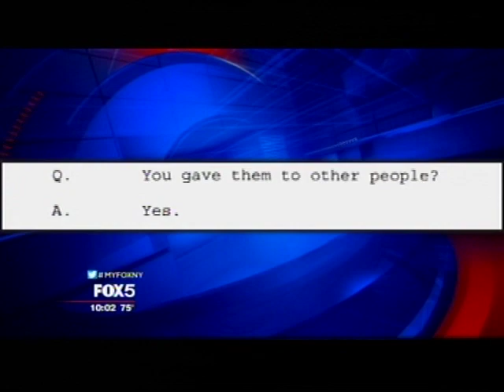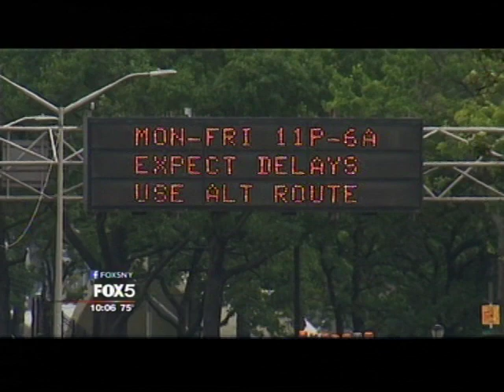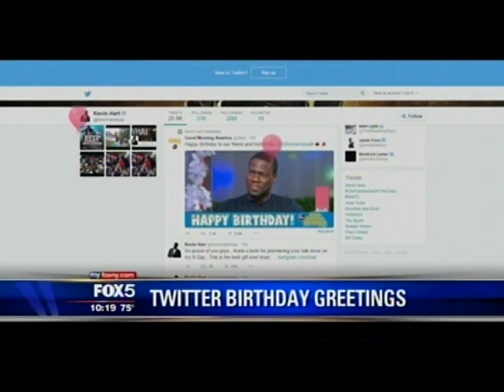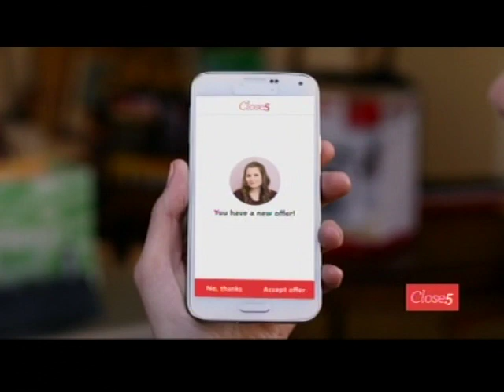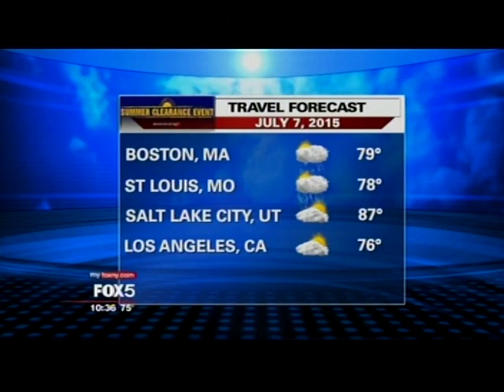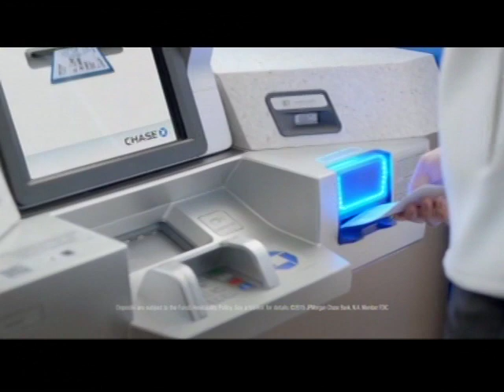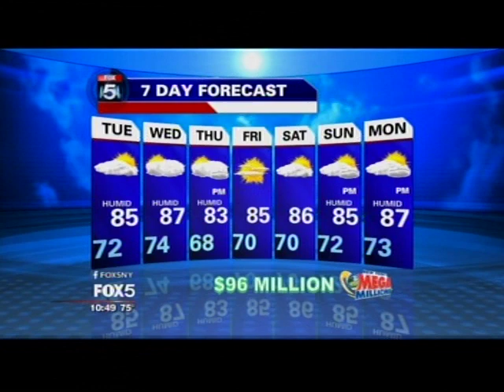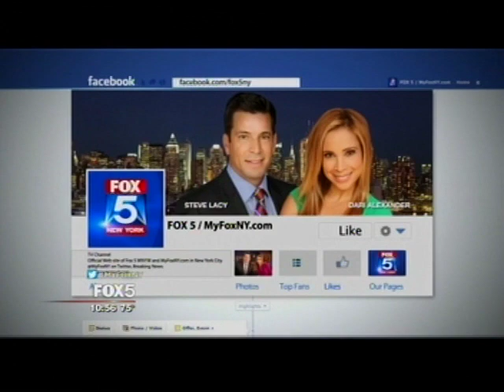WNYW NY NEWS-7/6/15-Dari Alexander, Steve Lacy